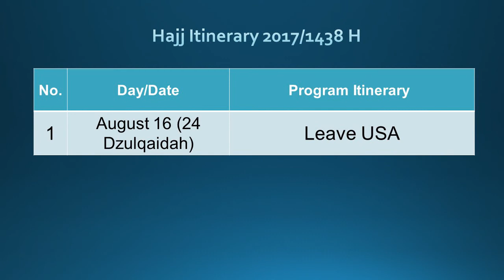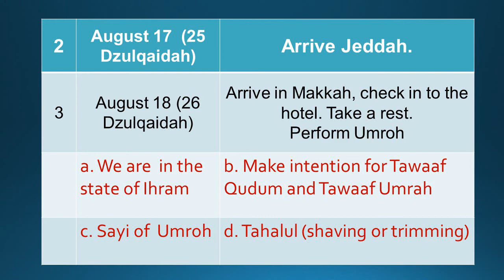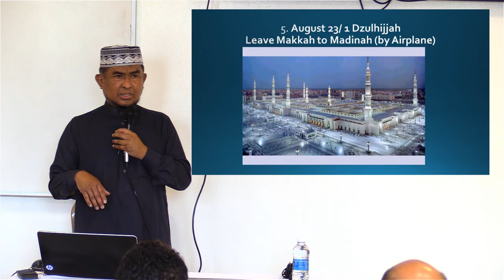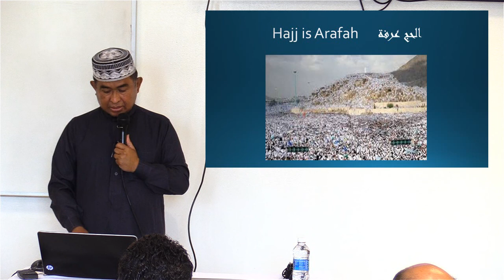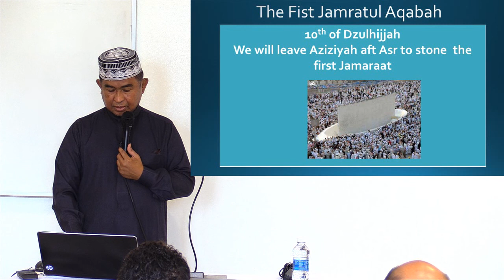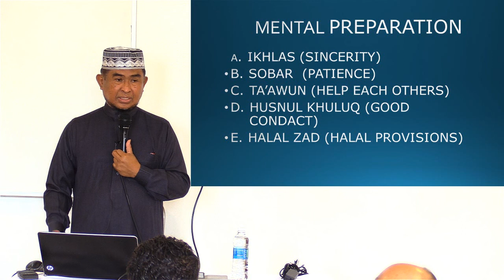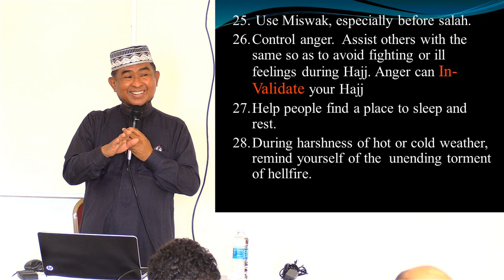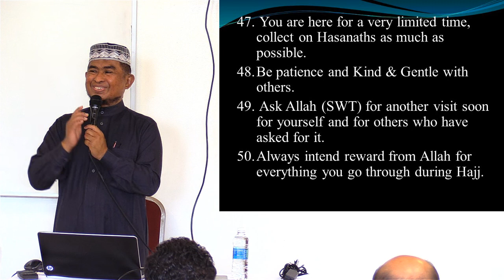Hajj Training 2017 Part03